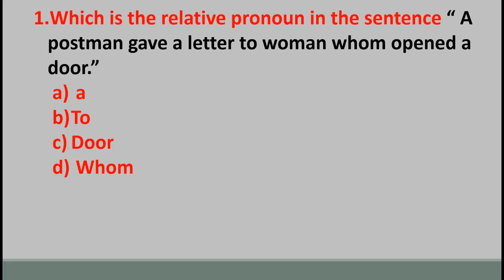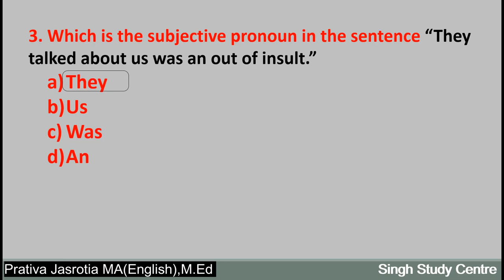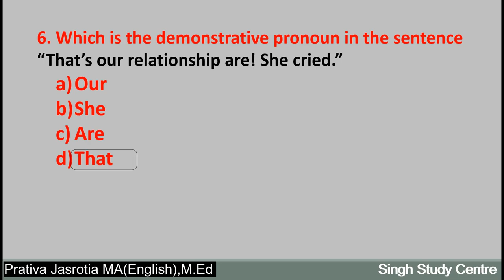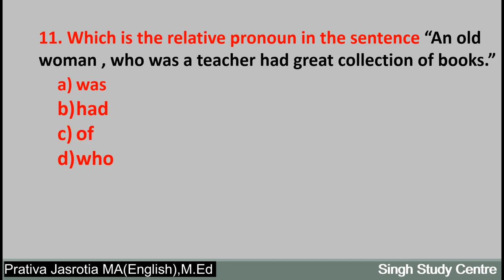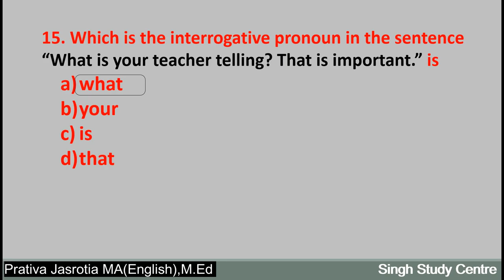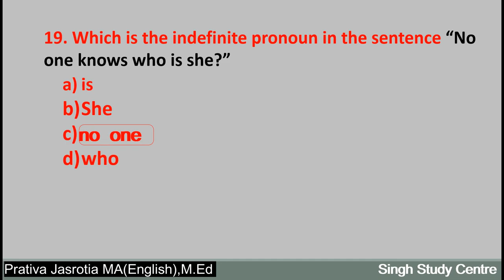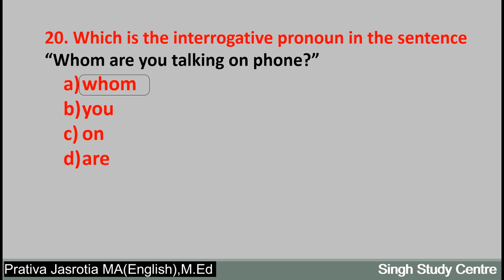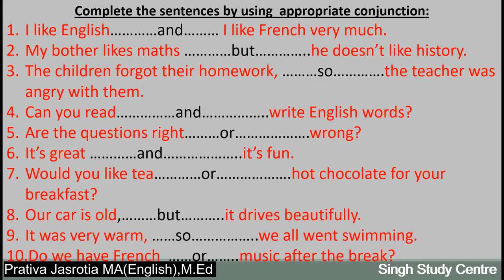Pronoun MCQ-1|Fill in the blanks with correct Pronoun|Choose the correct Pronoun in English Grammar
Pronoun (MCQ-1)
In this vedio, we  are discussing/presenting fill in the blanks with appropriate Pronoun  and in the last of this vedio, one  slide of pronoun  for your practice , the answer of this slide will be discussed in the next vedio or you comment in the comment box i will send  you the Massage.

You will join the grow app by clicking on this link and make more money